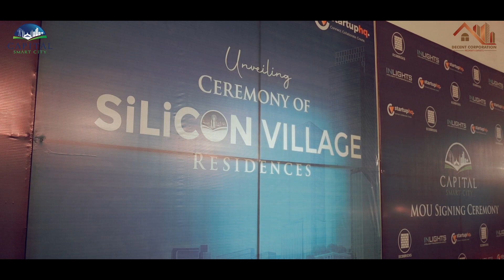SILICON VILLAGE STARTUP | UNVEILING CEREMONY | CAPITAL SMART CITY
/ ewnmusic